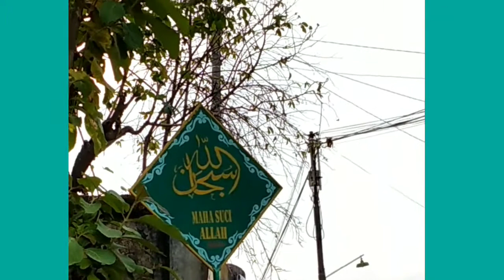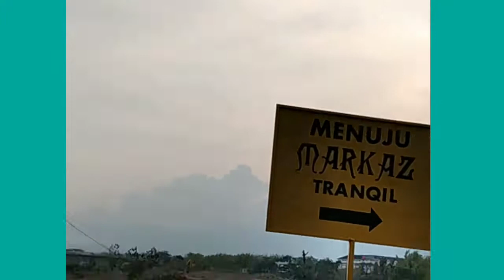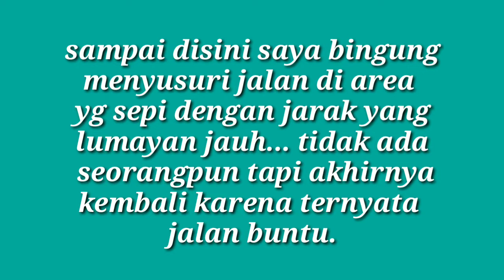Melihat Kuda di Pondok Pesantren Temboro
banyak yg belum tahu, ada pemeliharaan kuda di Magetan jawa timur, bukan bermaksud apa2 ini hanya bentuk kekaguman saya dengan adanya kuda (yg jarang sekali orang memeliharanya). Yang disini dirawat dengan baik.